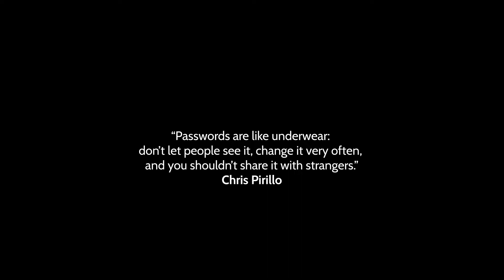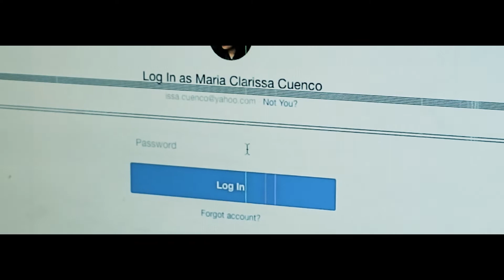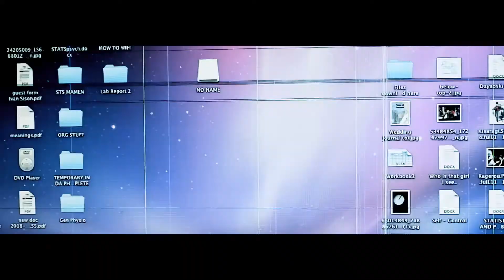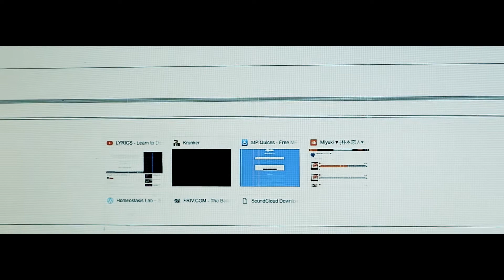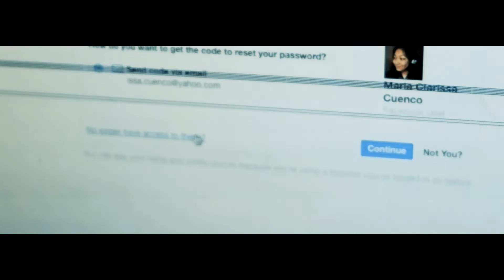To build a home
To build a home - The Cinematic Orchestra